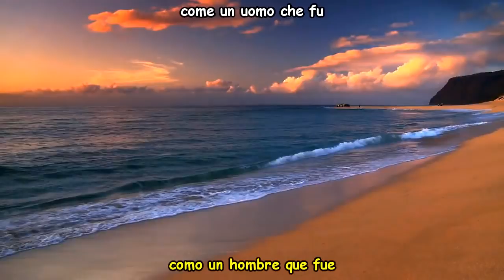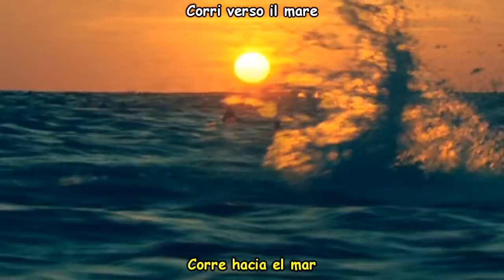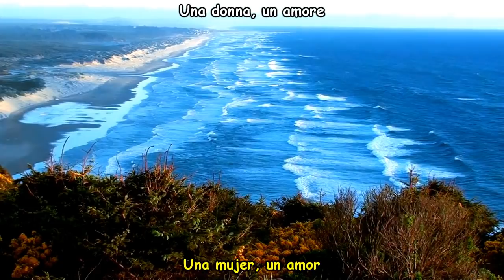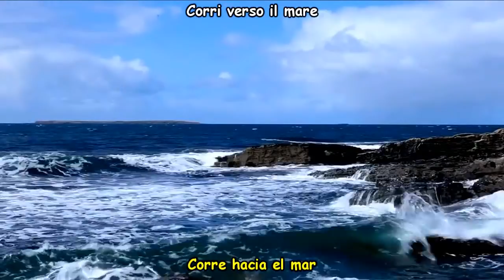Andrea Bocelli - Mascagni (Italian Lyrics) Subtitulos Español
Canción incluida en el álbum del maestro Andrea Bocelli 'Cieli di Toscana'
Dedicada al músico y compositor italiano Pietro Mascagni, autor de óperas como  "Cavalleria Rusticana".